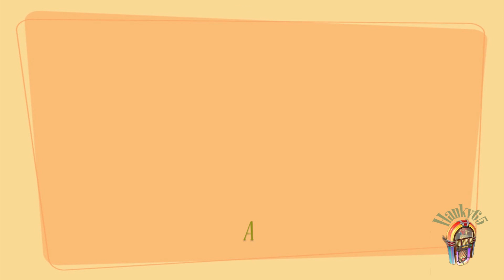Hanky65 Movies - JD McPherson - North Side Girl.mpeg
Edited & Producted by
Claudio Gomez Santana
Laguna de Duero
Valladolid